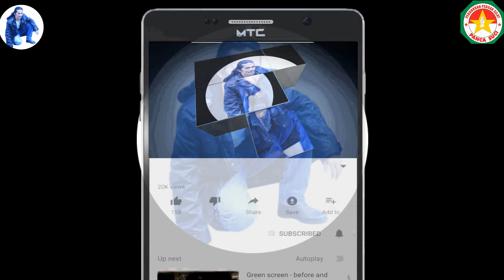Presiden Jokowi Ziarah ke Makam Rasulullah di Madinah, Sebelum Kembali ke Tanah Air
Usai Umrah dan Ziarah ke Makam Rasulullah di Madinah, Presiden Jokowi Kembali ke Tanah Air Sebelum meninggalkan Arab Saudi, Senin siang, 15 April 2019, Presiden Joko Widodo dan Ibu Negara Iriana Joko Widodo bersama rombongan menyambangi Masjid Nabawi di Madinah, Arab Saudi. Begitu tiba di masjid, Presiden, Ibu Iriana, dan kedua putranya, Gibran Rakabuming Raka dan Kaesang Pangarep, serta rombongan terbatas melaksanakan salat sunah di Raudah. Raudah letaknya di antara rumah Rasulullah SAW dan mighrab atau mimbar di Masjid Nabawi. Saat di Masjid Nabawi, Presiden dan Ibu Iriana berkesempatan berziarah ke makam Rasulullah SAW, Umar bin Khattab, dan Abu Bakar Ash-Shiddiq. Sekira pukul 11.00 waktu setempat, Presiden dan Ibu Iriana bersama rombongan menuju Bandar Udara Prince Mohammad bin Abdulaziz, Madinah. Presiden dan Ibu Iriana bersama rombongan akan melanjutkan perjalanan kembali ke Tanah Air. Turut serta mendampingi Presiden dan Ibu Iriana saat menyambangi Masjid Nabawi, Menteri Luar Negeri Retno Marsudi, Kepala Staf Kepresidenan Moeldoko, dan Duta Besar Indonesia untuk Kerajaan Arab Saudi Agus Maftuh Abegebriel.